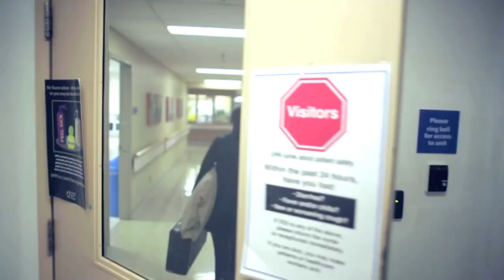FERNTV interview with Nadine Espinoza of Flush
This is an interview with director Nadine Espinoza of the film Flush.  The interview takes place during the RendezVous with Madness Film Festival at TIFF Bell Lightbox